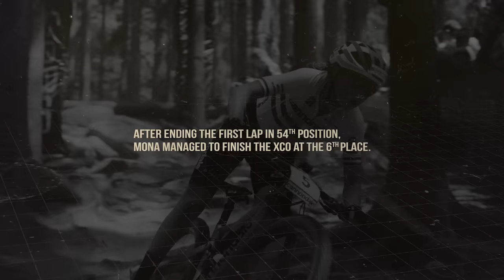In Between The Races with Mona Mitterwallner | SHIMANO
In Between The Races is back for another season of insight into the world of cycling that you don’t often see. In this episode, we’re with Mona Mitterwallner.

Mona is in her first year with Cannondale Factory Racing, a legendary team with a colourful character. It’s a big step for a rider, who after just one year in the U23 category, made the step up into the elite ranks and into one of the biggest and best-known teams in the World. What it’s clear to see is that this young rider has a mature head on her shoulders, and is benefitting greatly from the experience and expertise around her.